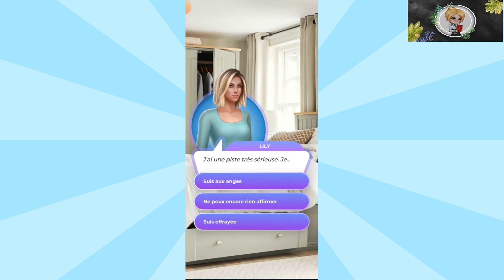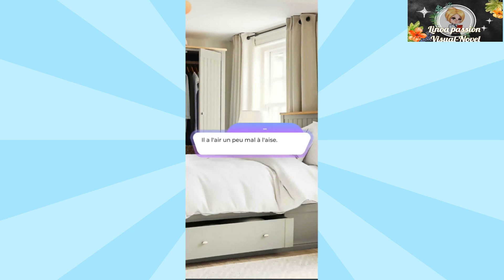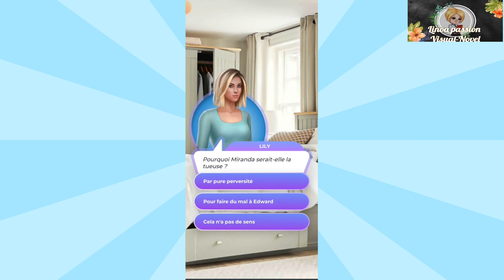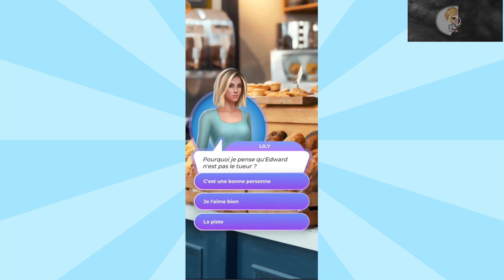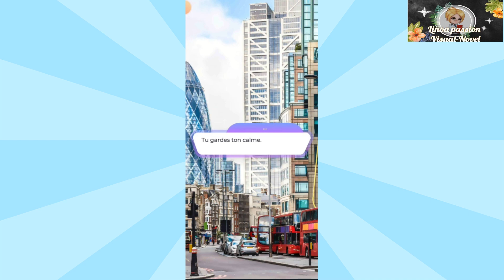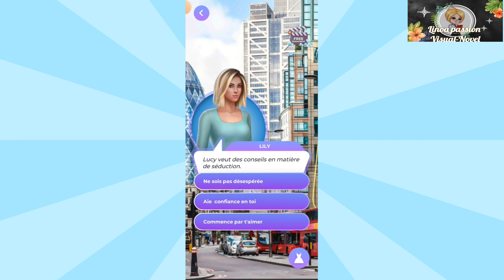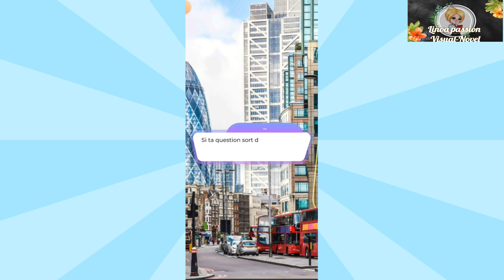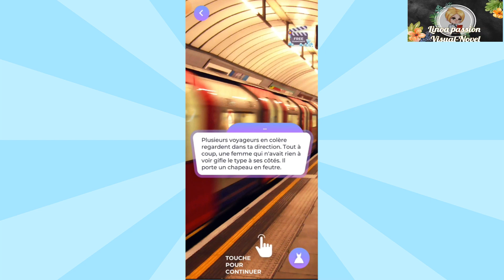Belle Espionne Tome Deux Chapitre Quatre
🎥 Chapitre Quatre

🎞 Une vielle connaissance réapparaît et grille presque ta couverture, réussira tu a te défendre ?